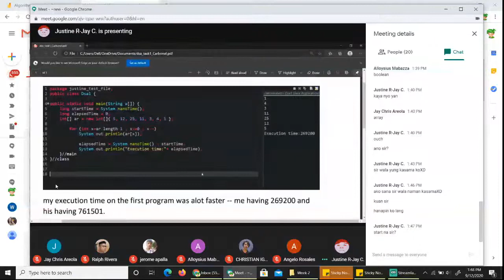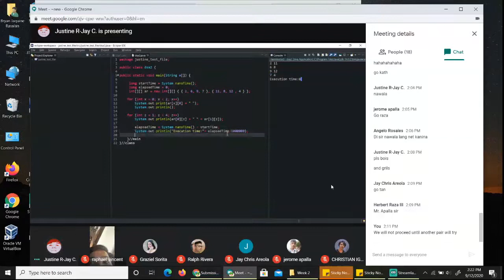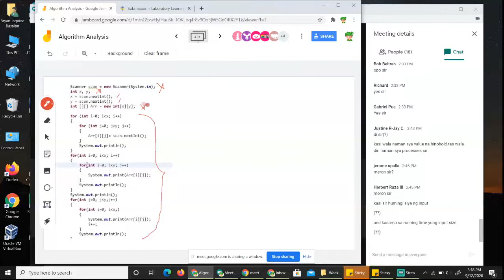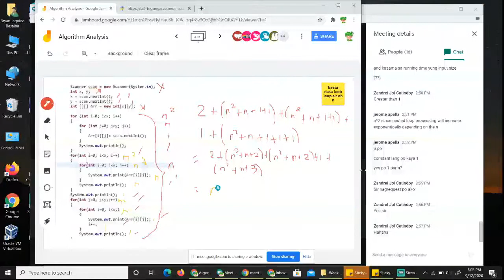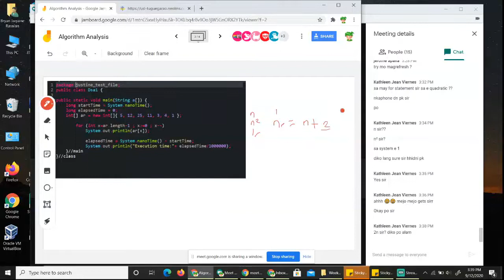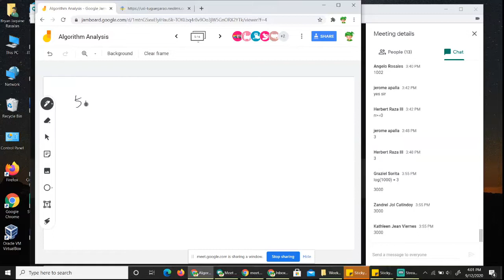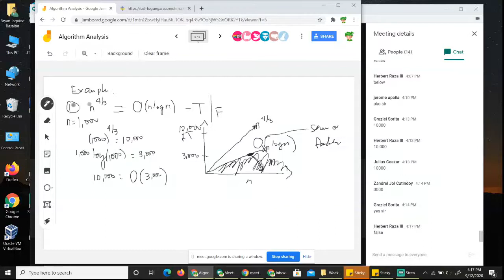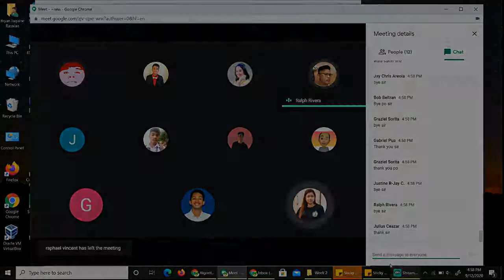Algorithm Analysis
The lecture and demonstrations covers:
Introduction topic about Variables, Data Types and Data Structures starting at time 3:33
Presentation of Lab Learning Task on 1-D and Multi-dimensional Arrays starting at time 9:09
Algorithm Analysis Running Time Analysis sub topic starting at time 30:18
Rate of Growth sub topic starting at time 1:06:22
Rules in Comparing Algorithms sub topic starting at time 1:16:26
Big-Oh Analysis sub topic starting at time 1:34:34